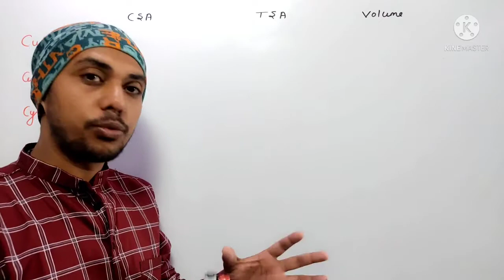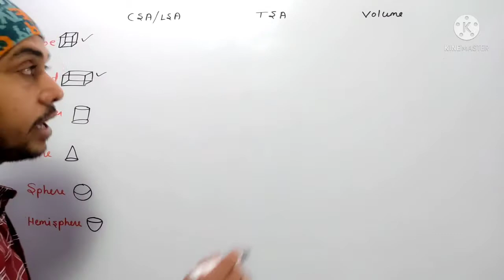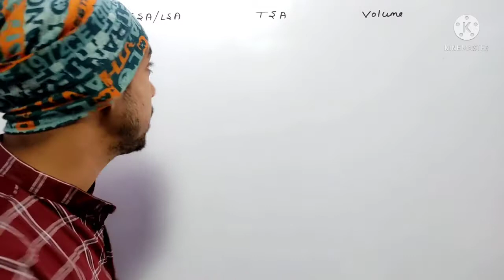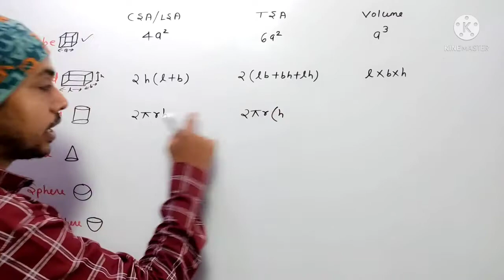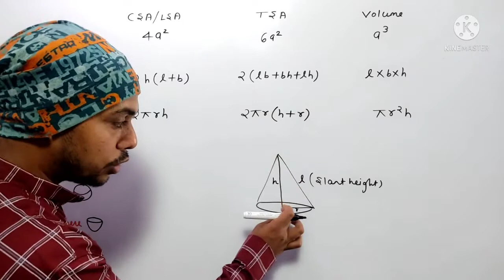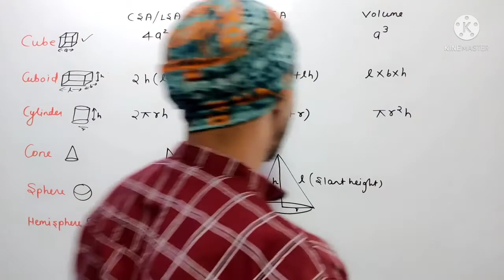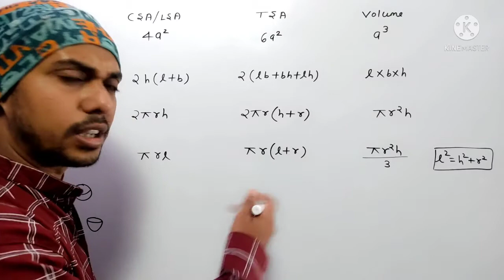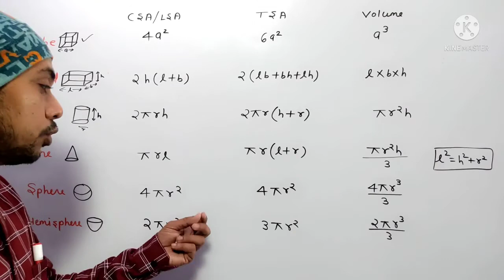Surface areas and volume के सारे फार्मूले याद करने की आसान trick | class 9th | Class 10th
Surface areas and volumes के सारे फार्मूले याद करने की आसान trick | class 9th | Class 10th

In this video we are going to see about the concept of Surface Areas Volumes by this concept will learn all the formulas of the chapter and we will discuss about easy trick to learn this formula